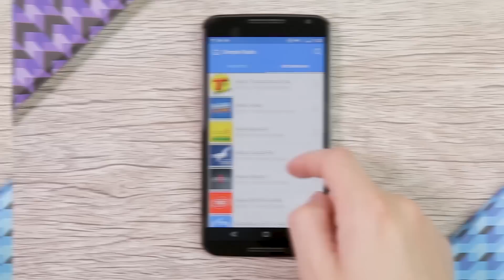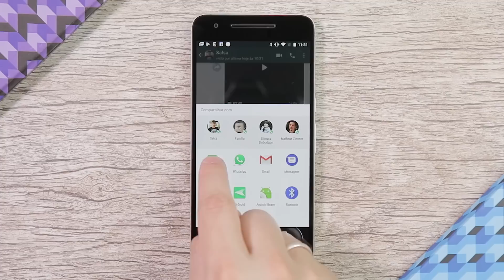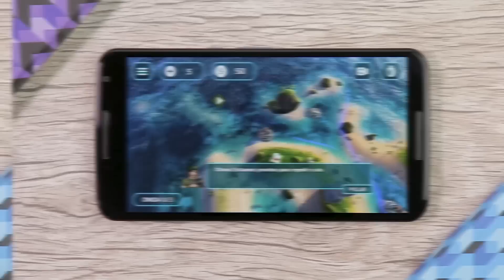Melhores Apps da Semana para Android e iOS - Review (28/09/2017) - TecMundo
Links para os apps:
1. TudoReceitas
2. Simple Radio
3. Transcriber para o WhatsApp
4. Photo Lab
5. Tracks
6. Operate Now Hospital
7. Naval Storm TD
8. Happy Cafe
9. Cat Bird
10. Soccer League Stars 2017

Bem-vindos, fãs do Baixaki. Chegou a hora de uma nova edição do Melhores Apps, nosso quadro que traz os apps de maior sucesso em nosso site na última semana.
Você pode conferir todos eles neste vídeo, então é só usar nosso app oficial pra saber mais daqueles que gostou e baixar cada um deles.

CRÉDITOS
Texto: Paulo Bonilauri
Narração: Danilo Amoroso
Imagens e edição de vídeo: Danilo "Salsa" Boros
Arte da thumb: Fernando Perazzoli
Gráfico: Silmara Slobodzian e Aline Sentone

Segundas:
14h - Produto
17h - Hoje no Tecmundo
18h30 - Drops

Terças:
11h - Lista/Reportagem Especial
14h - Produto
17h - Hoje no Tecmundo
18h30 - Drops

Quartas:
14h - Produto
17h - Hoje no Tecmundo
18h30 - Drops

Quintas:
11h - Tecmundo Explica (animação)
14h - Produto
17h - Hoje no Tecmundo
18h30 - Drops

Sextas:
11h - Melhores Apps
14h - Produto
17h - Hoje no Tecmundo
18h30 - Drops